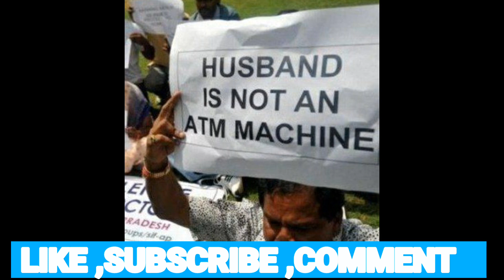video#jokevideo bundelkhand funny बुंदेलखंडी भाषा में कस्टमर केयर वाली मैडम से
Funny video ,joke ,बुंदेलखंडी भाषा में कस्टमर केयर वाली मैडम से बात

Your best joke video,funny video ,customer care madam se kiya majak

MI 6 launches. Video Highlights
00:20 rahul want
00:40 Should You wait for MI 6?
01:25 OnePlus 5 Vs MI 6 Price difference 02:18 OnePlus 5 Vs MI 6 Specification comparison
03:18 OnePlus 5 Vs MI 6 Looks comparison 03.35 OnePlus 5 Vs MI 6 display Size comparison
04:18 OnePlus 5 Vs MI 6 Processor
04:50 OnePlus 5 and MI 6 variants
06:30 Make in India / Mobile Manufacturing in China
07:15 one plus mobole